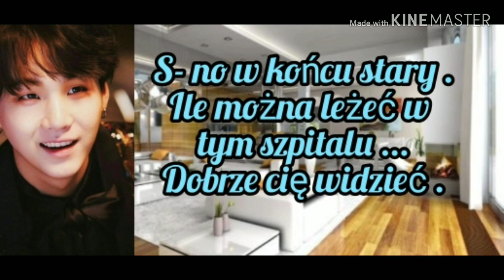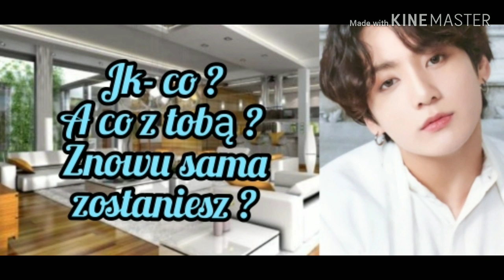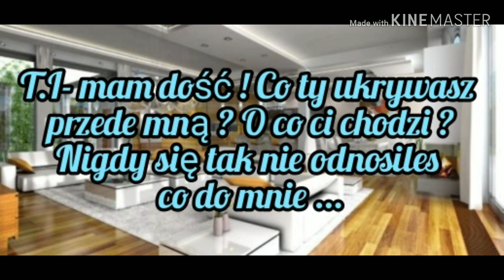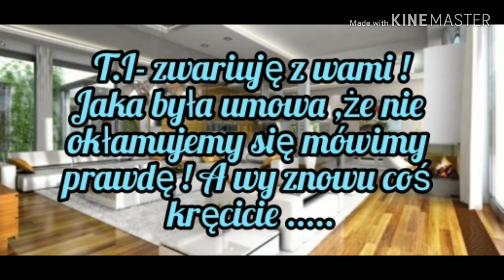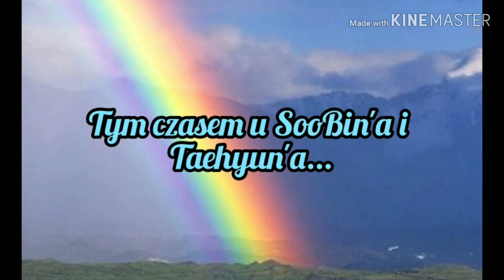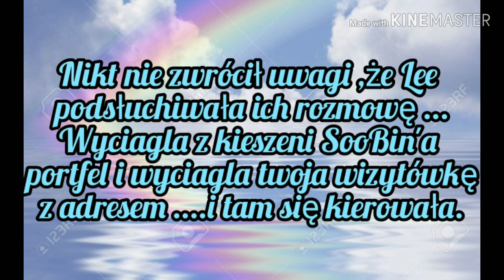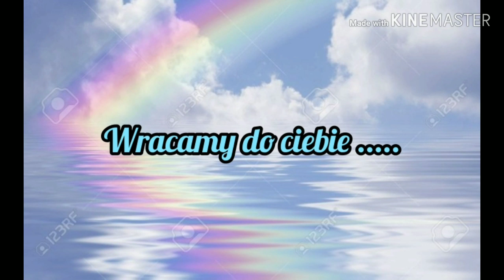Imagine.pl.BTS "Ślepa Miłość"odc.23